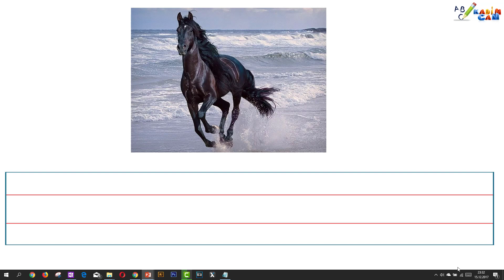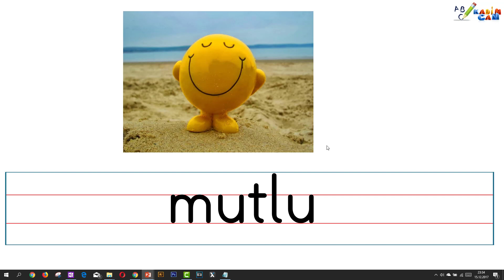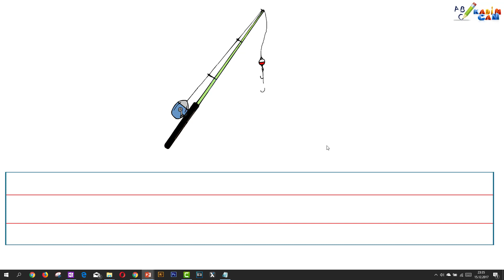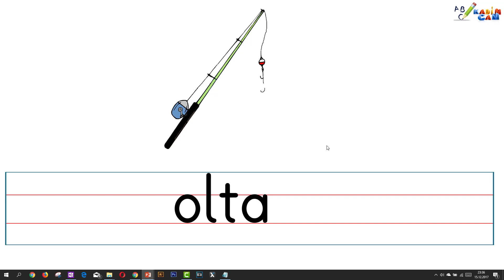T Sesi Dikte Çalışması